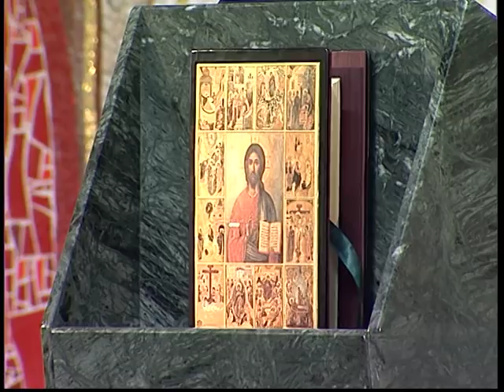2018-05-27 Vasárnapi szentmise a Gazdagréti Szent Angyalok Plébánián (Szentháromság vasárnapja)